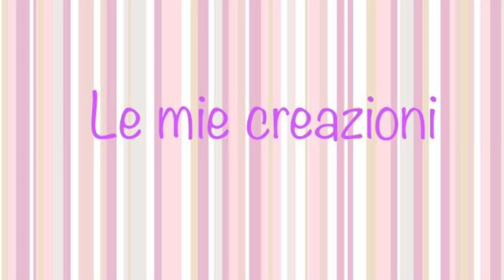Tartufi al pandoro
INGREDIENTI
200 g di pandoro
100 g di cioccolato bianco
100 ml di panna
una tazzina di caffè
*Per la copertura
150 g di cioccolato fondente
scagliette di cioccolato